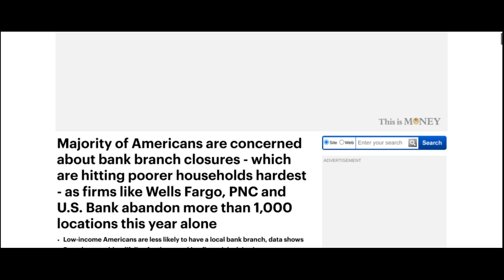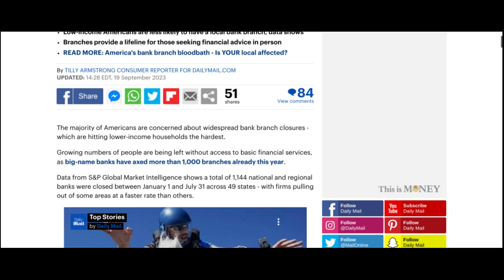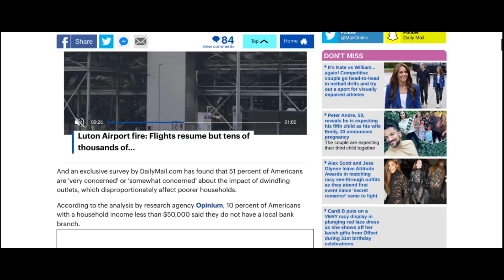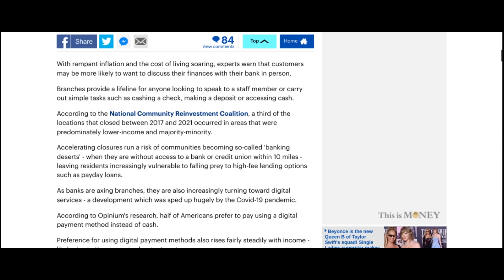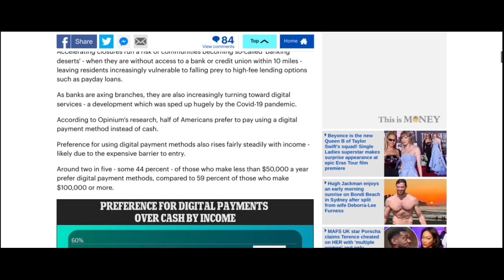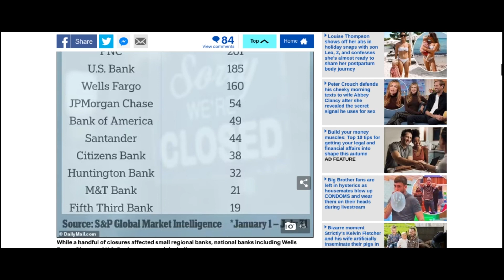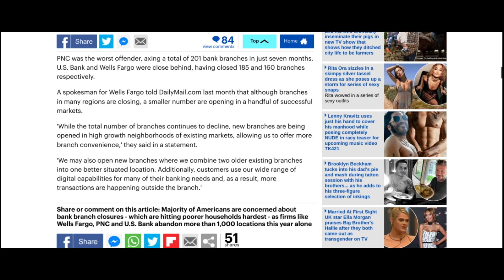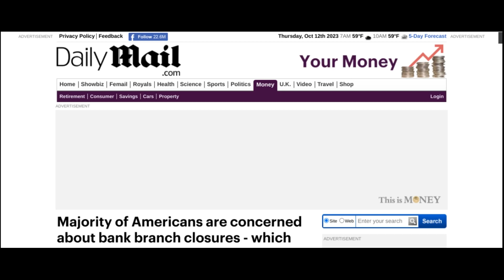Bank Branches Are Closing Quickly in the U.S.: Could CBDCs Be Just Around the Corner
The noose is tightening.

If you enjoy this type of content and find it helpful:
Become a monthly supporter:

@ MarleyK20